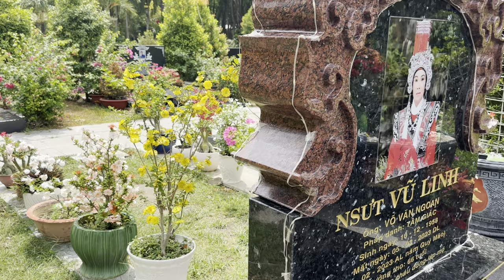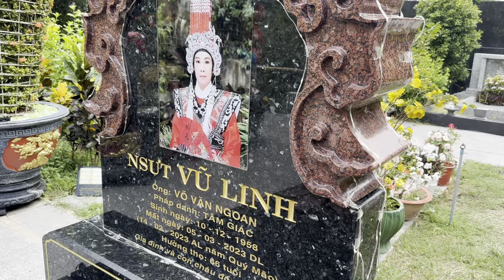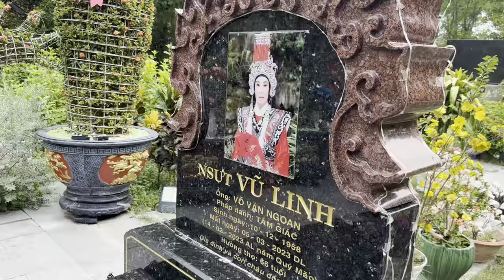“Quá Linh Thiêng”Đang Cúng Lớn Dùm Chị”Liễu Phan” Cho”NSUT VŨ LINH”Bất Ngờ Chú cho Lộc Chị Hương.